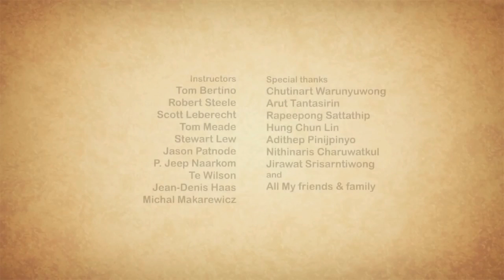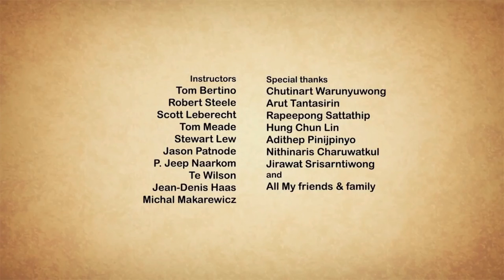Take Me Home - Short Film for the Kidz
Take Me Home - Animated Short Film for Kidz

Heart Touching Short Film Animation: Take Me Home, by Nair Archawattana

Created and directed by Nair Archawattana, with a collaboration of talented students at Academy of Arts University.